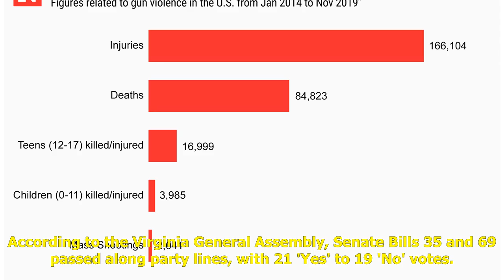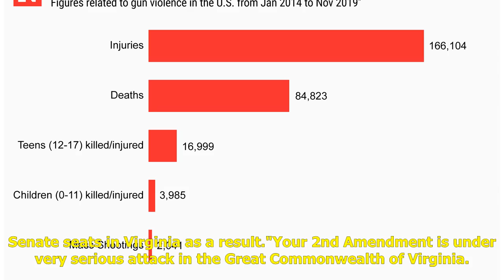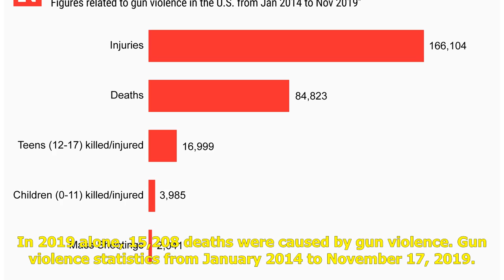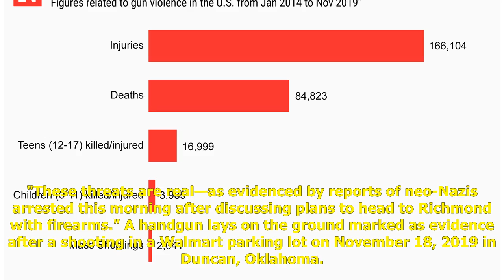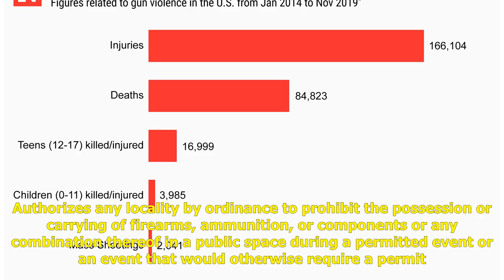Trump claims "serious attack" on Second Amendment in Virginia will cost Democrats a U.S. Senate s...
Trump claims "serious attack" on Second Amendment in Virginia will cost Democrats a U.S. Senate seat in 2020

President Donald Trump has taken to Twitter to voice his concerns over a perceived attack on the Second Amendment in the Virginia Senate as gun control reforms were passed. The president suggested this would not sit well with voters and jeopardize in...